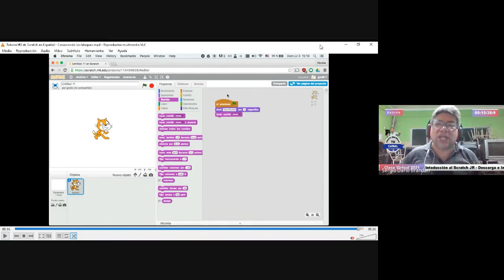Scratch Descripción del entorno